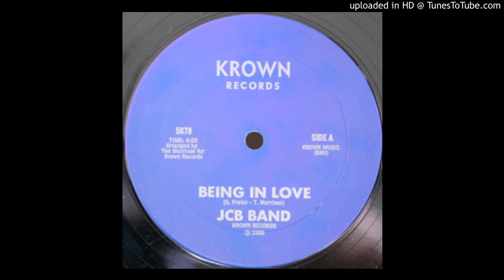JCB Band - Being In Love (US, 1986)